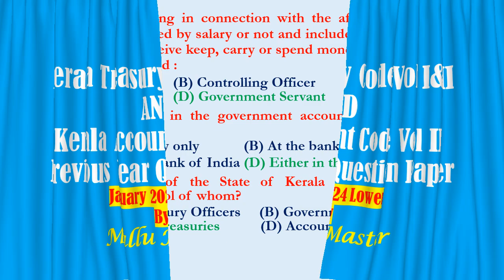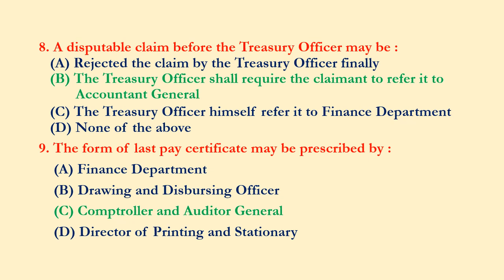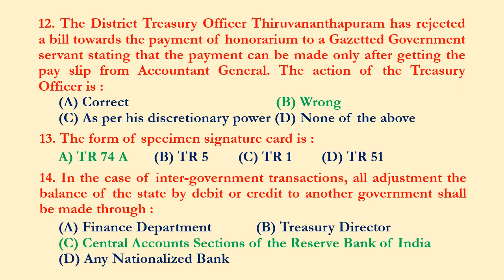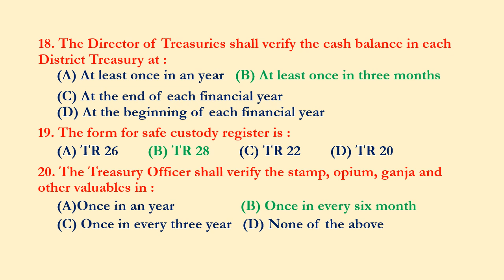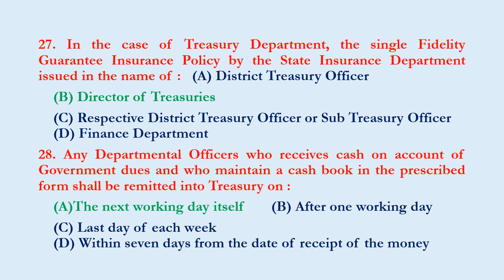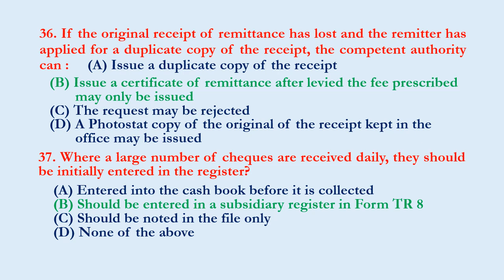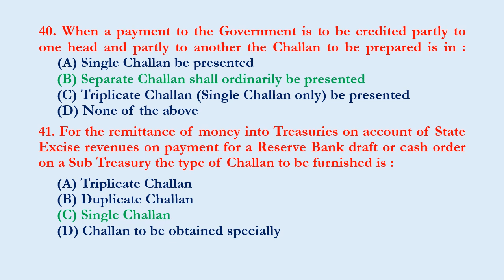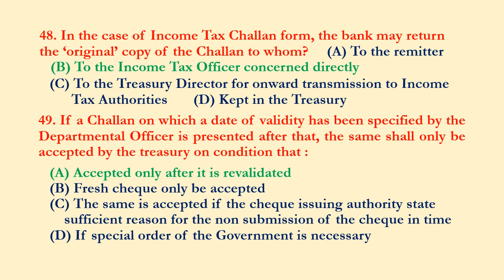Kerala Treasury Code. Previous Year Question Paper. January 2024 Lower.